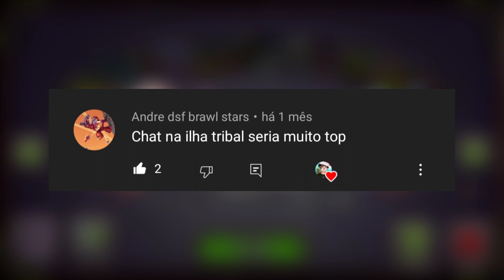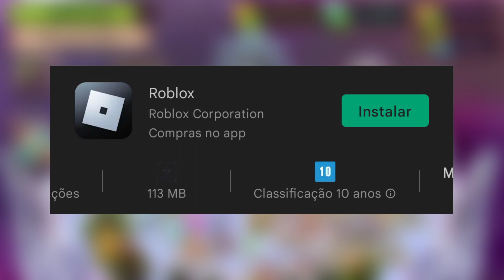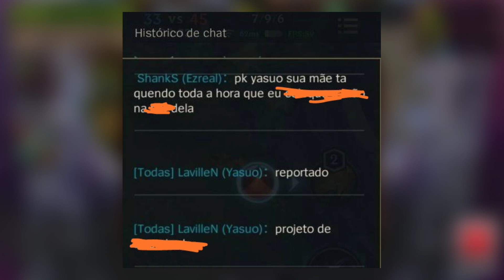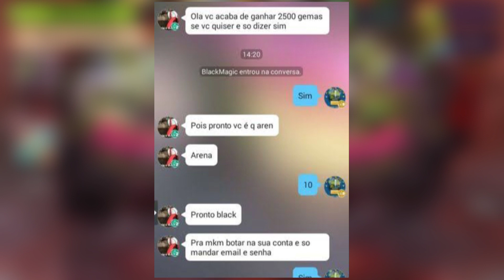MOTIVOS DO PORQUE NÃO TEREMOS UM CHAT NO MY SINGING MONSTERS!